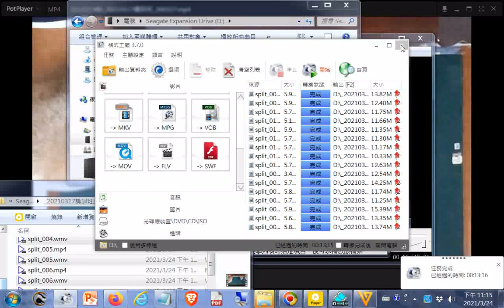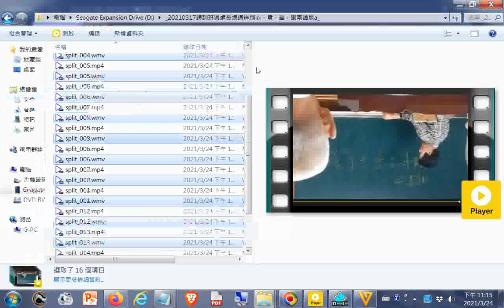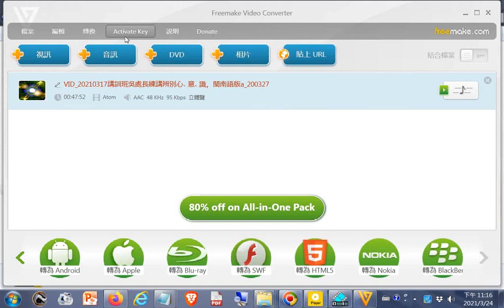2021032影片製作使用Freemake Video Converter程式與轉檔使用格式工廠程式